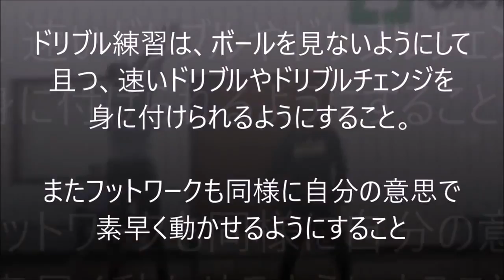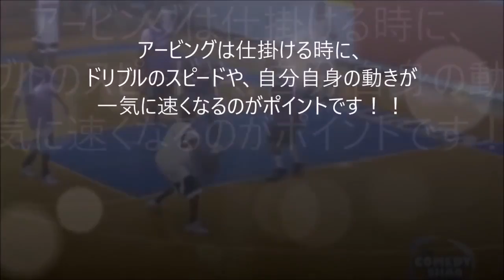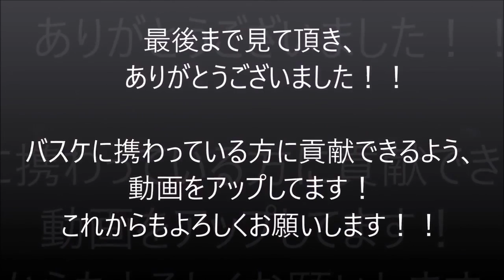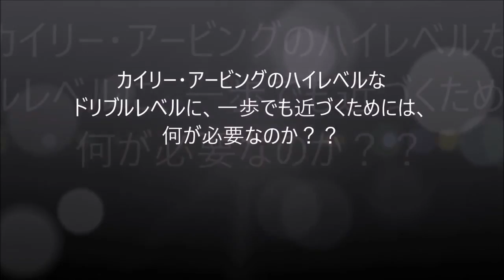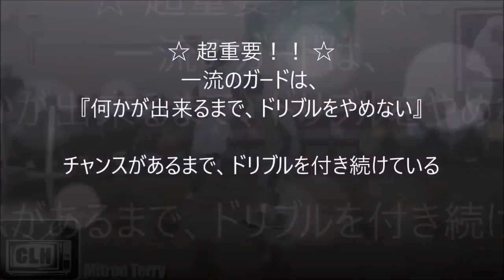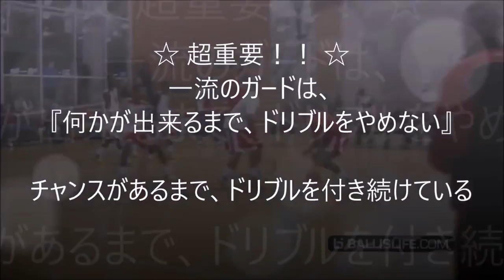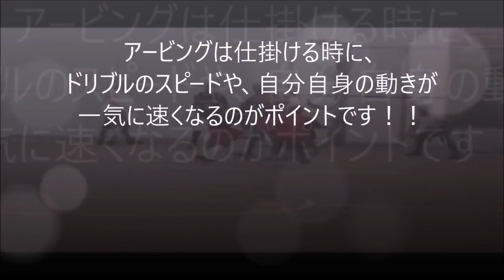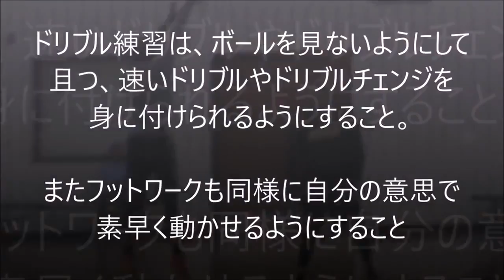バスケ 緩急を付けたドリブルのコツ テクニック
早朝シューティング部 TwitterではTwitter限定の情報など配信したりしてます。 早朝メンバー愛用品紹介SouChou.com .

早朝シューティング部 TwitterではTwitter限定の情報など配信したりしてます。 早朝メンバー愛用品紹介SouChou.com . アイバーソン、トニー.